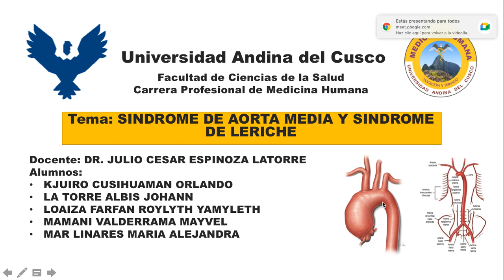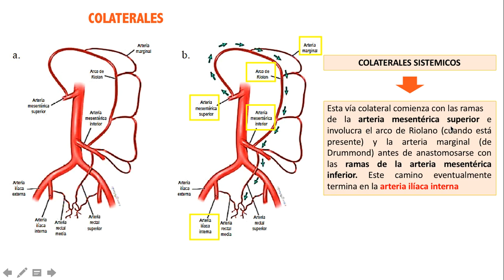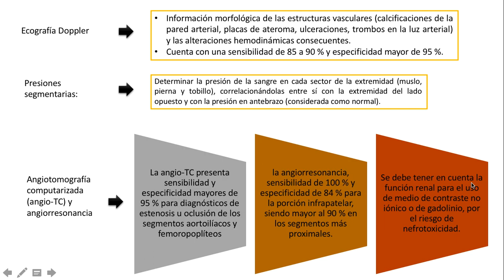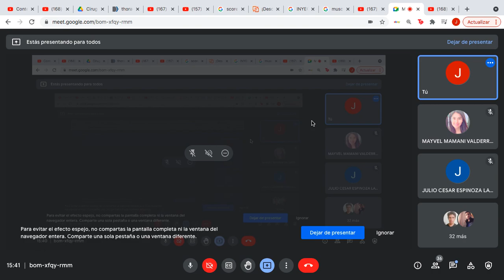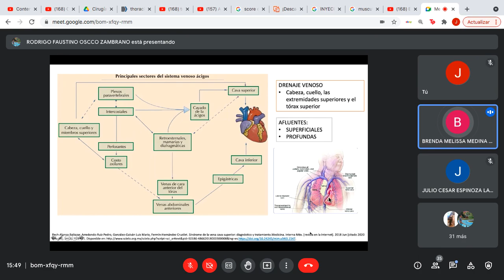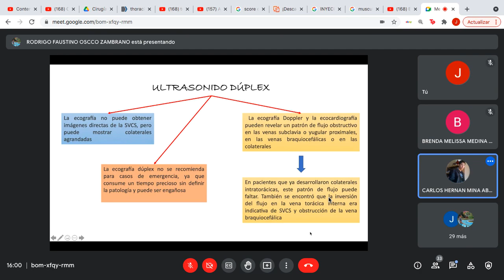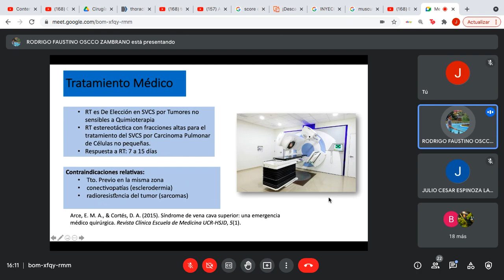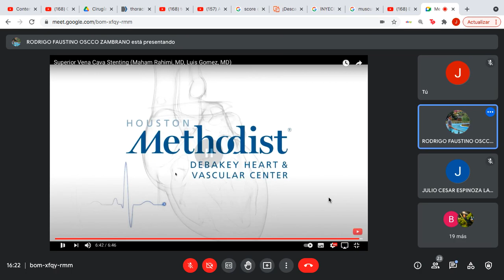SINDROME DE AORTA MEDIA, LERICHE Y VENA CAVA SUPERIOR